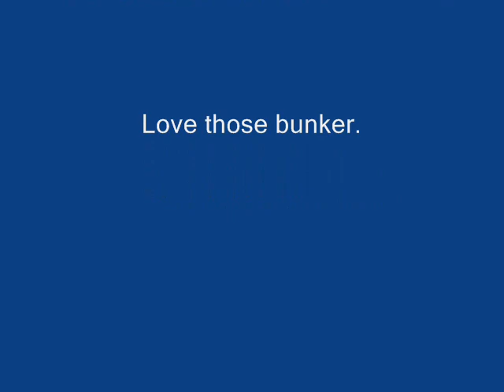SEACRET WEAPON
Live-lining bunker